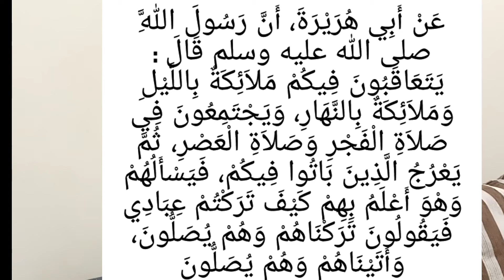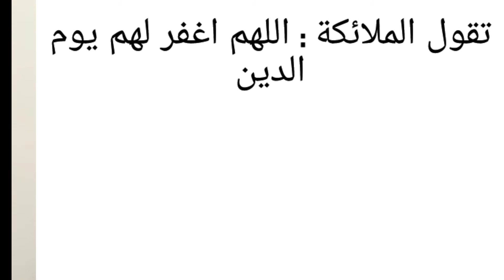മലക്കുകളുടെ പ്രാർത്ഥന ലഭിക്കാൻ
സുബഹി അസർ നമസ്കാര ജമാഅത്തിൽ പങ്കെടുക്കുക